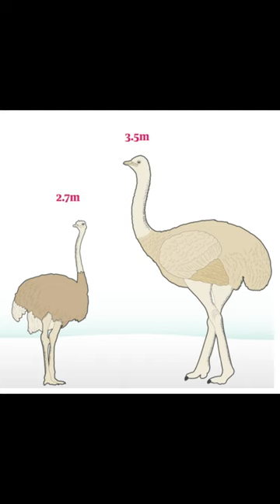This 15ft Bird Weight As Much As Piano | Dr Science